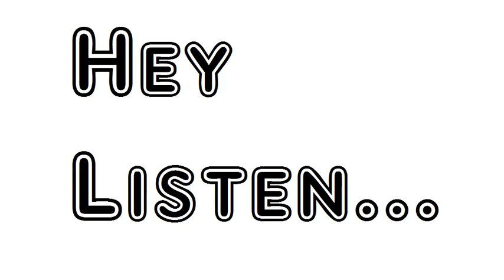Poem On My Birthday July 21 Matthew Prior